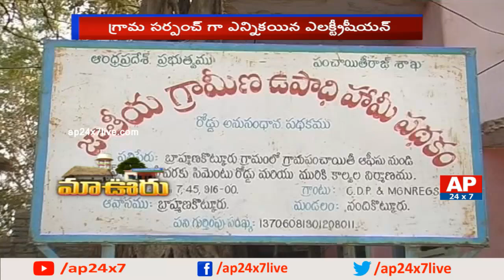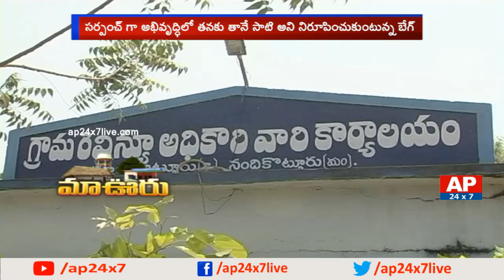Success Village Story Of Brahmanakotkur | Maa Ooru | AP24x7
AP24x7 Maa Ooru program shows the success village story of Brahmanakotkur, how the village officials have developed the village being united with co-officials.